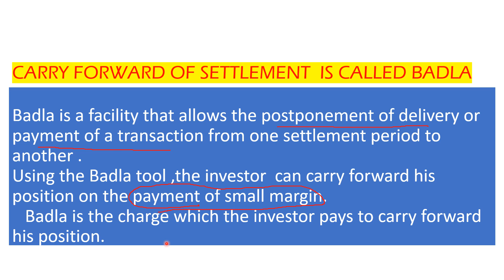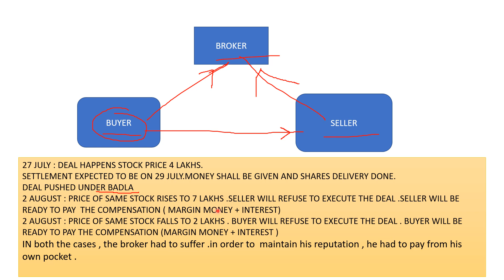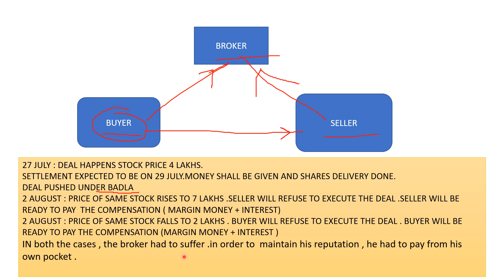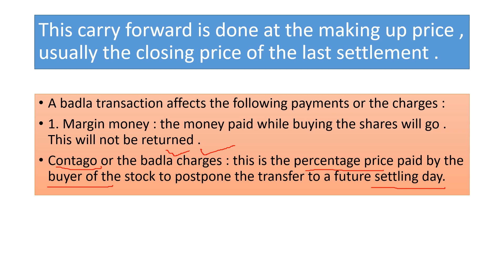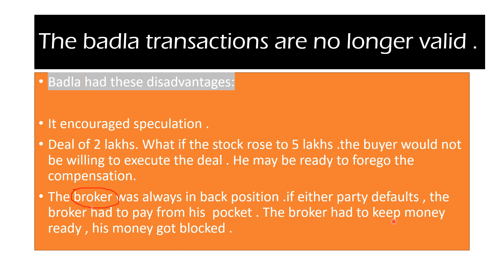WHAT IS BADLA / IN ENGLISH